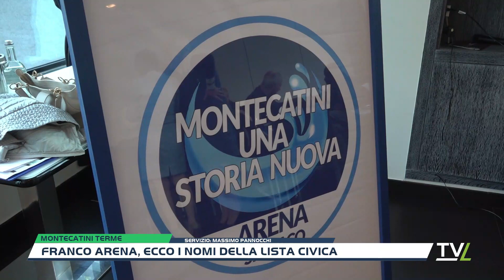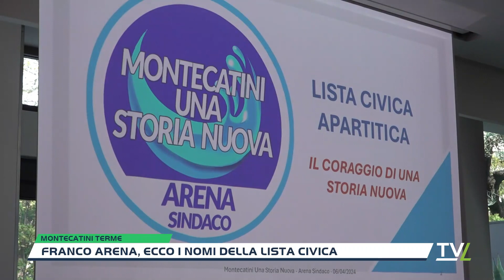Franco Arena, ecco i nomi della lista civica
Franco Arena, candidato sindaco per la lista civica “montecatini una storia Nuova”, ha presentato alla città la sua lista, le persone che, come dice lo stesso Arena  , “hanno sposato questo progetto, apprezzate in città con un pregresso professionale e istituzionale”.Mauro Lubrani, Eleonora Lubrani, Sandra Magnani, Carlo Benvenuti, Cesare Augusto Terranova, Vincenzo Testa, Nara Vescio, Cristina Balducci, Sergio Tommei, Luca Marianantoni, Rachele Zucconi e Gianmarco PoldarettiArena ha poi affrontato il tema del confronto politico, anche in questa campagna elettorale “dev’essere una sana competizione” ha detto l’ex colonnello della Guardia di Finanza “perché il fine dev’essere convergente per tutti, trovare una soluzione ai problemi di Montecatini”In coerenza col nome stesso della lista civica con cui si candida, Montecatini una storia nuova, Arena è sicuramente la faccia nuova fra i candidati a sindaco .. Sabato 20 aprile alle 10,30 al Cinema Imperiale è previsto un ulteriore appuntamento elettorale con l’incontro di Franco Arena con la città